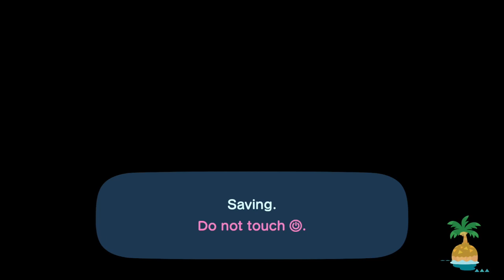Animal Crossing: New Horizons - Day 187: Thanks for the Memories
Animal Crossing New Horizons streamed Sept 22, 2020 -- Watch live